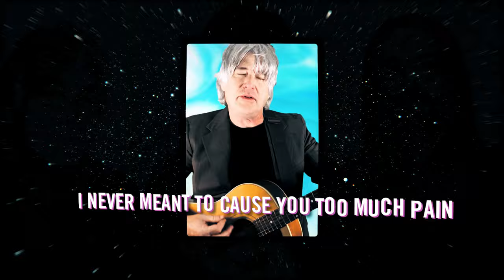The Lickerish Quartet - There Is A Magic Number [Acoustic] Lyric Video